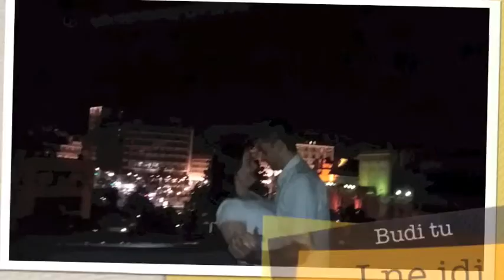Uros Bungin - Ne idi sa njim